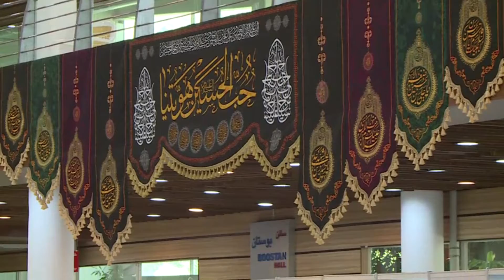Pusat Vaksinasi Covid 19 di Goftogu Park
Pusat Vaksinasi Virus Corona di Bustan-e Goftogu (Goftegoo Park) di Tehran didirikan oleh pasukan Basij, masyarakat, pemerintah kota, Bank Sina dan lembaga-lembaga amal dan jihad Khoddamul Hossein di Republik Islam Iran.

Pusat vaksinasi yang memiliki 40 kamar penyuntikan vaksin tersebut melayani masyarakat dari pukul 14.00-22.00 dan rencananya jam pelayanan akan ditambah hingga pukul 23.00.

Semua biaya Pusat Vaksinasi Bustan-e Goftogu ditanggung oleh lembaga-lembaga amal dan organisasi-organisasi yang menjadi relawan. Vaksinasi diberikan kepada warga yang berusia 18 tahun ke atas.

Ada lebih dari 1300 relawan yang bekerja di Pusat Vaksinasi Bustan-e Goftogu. Mereka telah mendaftar di Kelompok Khoddamul Husein dan dibagi menjadi beberapa kelompok. Setiap kelompok terdiri dari 50 orang dan mereka telah mendapat pelatihan dari Masyarakat Bulat Sabit Merah Iran.

Vaksinasi dilakukan oleh tenaga kesehatan. Para perawat, dokter dan peracik dan pembuat obat juga selalu siap di tempat untuk melayani masyarakat yang memerlukan. (RA)